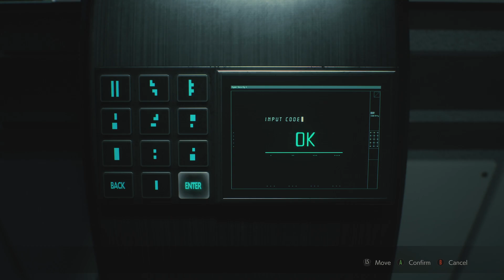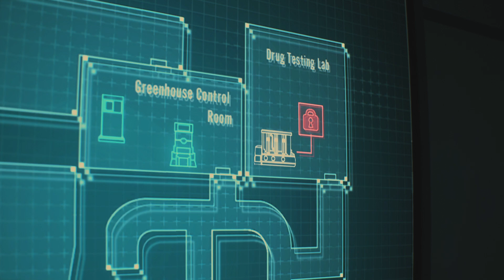Resident Evil 2 - Walkthrough Gameplay Part 7 - No Commentary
Prepare to immerse yourself in the heart-stopping horror of Resident Evil 2 with our no-commentary walkthrough gameplay series! Join us as we journey through the zombie-infested streets of Raccoon City, uncovering the dark secrets lurking within its crumbling buildings and shadowy alleyways.

In this chilling playthrough, we'll guide you through every twist and turn of the game's gripping narrative, experiencing the relentless tension and pulse-pounding action firsthand. With no commentary to interrupt the immersive atmosphere, you'll feel the full weight of each terrifying encounter as you struggle to survive against hordes of the undead and other monstrous adversaries.

Whether you're a die-hard fan of the Resident Evil series or a newcomer looking to experience the thrills for the first time, this walkthrough offers the perfect opportunity to delve deep into the iconic survival horror franchise. From solving intricate puzzles to confronting grotesque bio-weapons, every moment is captured in stunning detail, ensuring a spine-tingling experience from start to finish.

So grab your controller, brace yourself for the horrors that await, and join us on this unforgettable journey through Resident Evil 2. Will you have what it takes to survive the nightmare? There's only one way to find out.